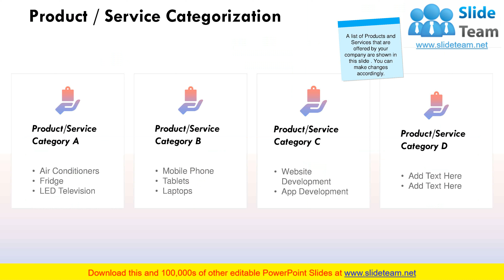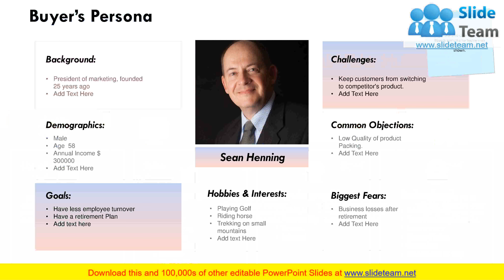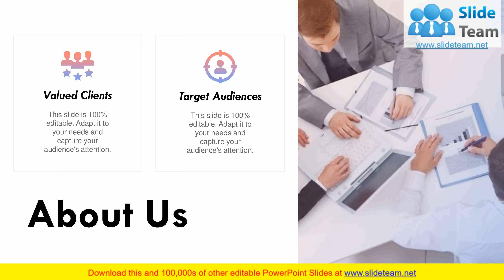Serviceable Obtainable Market PowerPoint Presentation Slides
Presenting this set of slides with name - Serviceable Obtainable Market Powerpoint Presentation Slides. All slides are completely editable and professionally designed by our team of expert PowerPoint designers. The presentation content covers all areas of Serviceable Obtainable Market Powerpoint Presentation Slides and is extensively researched. This ready-to-use deck comprises visually stunning PowerPoint templates, icons, visual designs, data-driven charts and graphs and business diagrams. The deck consists of a total of thirty six slides. You can customize this presentation as per your branding needs. You can change the font size, font type, colors as per your requirement. Download the presentation, enter your content in the placeholders and present with confidence.